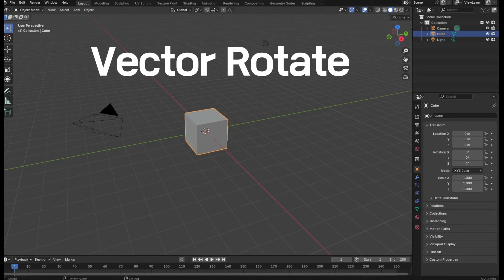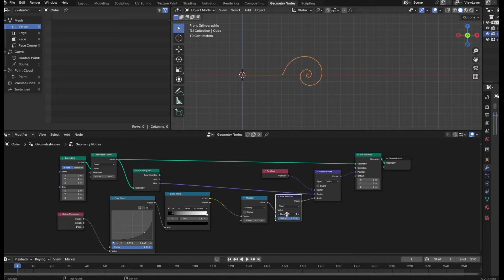Geometry Nodes Vector Rotate